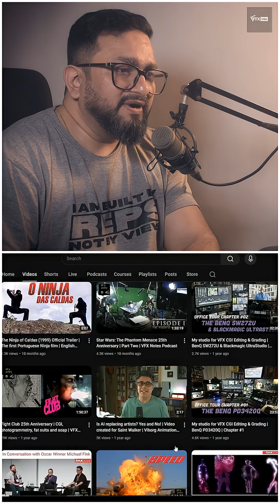TOP 5 INTERNATIONAL VFX CHANNELS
Top 5 International VFX YouTube channels every VFX artist should follow.
If you’re learning Nuke, compositing, CG, or FX, these creators share industry-level workflows, breakdowns, and real production insights.

Save this Short
Follow VFX VIBE for more VFX & compositing content.